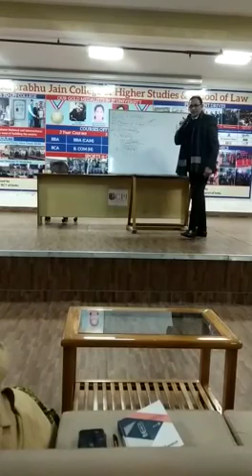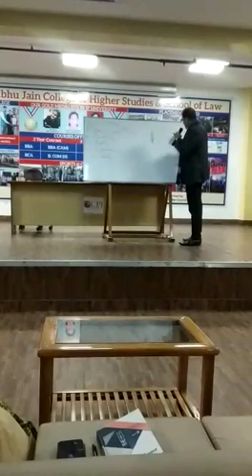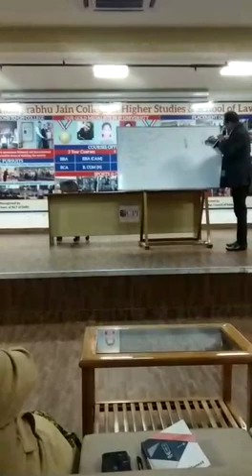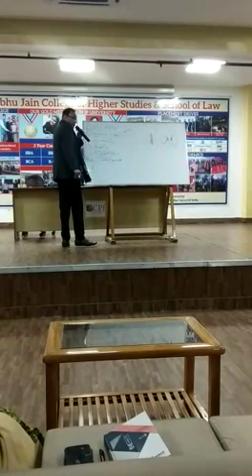FDP || Director General || CPJCOLLEGE || GGSIPUNIVERSITY || 4-Jan-2020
𝗙𝗮𝗰𝘂𝗹𝘁𝘆 𝗗𝗲𝘃𝗲𝗹𝗼𝗽𝗺𝗲𝗻𝘁 𝗣𝗿𝗼𝗴𝗿𝗮𝗺 𝗯𝘆 𝗗𝗶𝗿𝗲𝗰𝘁𝗼𝗿 𝗚𝗲𝗻𝗲𝗿𝗮𝗹 @𝗖𝗣𝗝 𝗖𝗼𝗹𝗹𝗲𝗴𝗲!!!
Mr. Yugank Chaturvedi, Director General delivering lecture in  faculty development program on   “MOTIVATING THE MOTIVATORS” explaining  the importance of Motivation in self-development of individual.